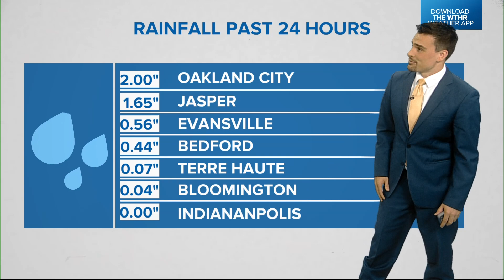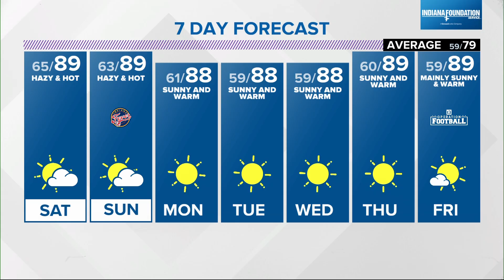Live Doppler 13 Forecast | 5 p.m. update, Sept. 13, 2024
13News meteorologist Matt Standridge isn't predicting many showers in central Indiana, but southwest Indiana could get some rain.